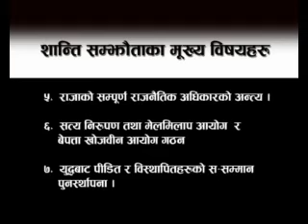Santi Samjhauta 6 barsa - Report